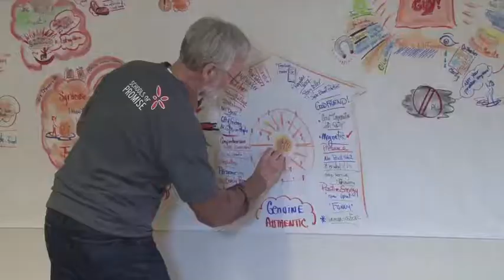MAPS with Micah Fialka: The Trailer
Micah Fialka INSISTED that Lynda and I come to Syracuse to 'do his MAP' - so we did.  The mini video 'trailer' gives a hint of the power of the process - and the delight of all with the outcome.